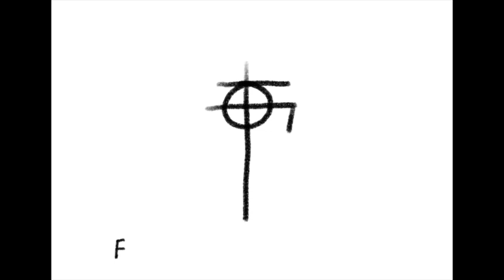Odin tattoo in 25 minutes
tattoos of Odin in sketch style in 25 minutes.
Tattoo Artist: Martin Kapošváry.
Tattoo Salon: Fantasmagoria Art from Ostrava city, Czech Republic
Tools: T-Tech cartridge, Inkjecta tattoo machine, I Am ink  6 - tattoo inkoust